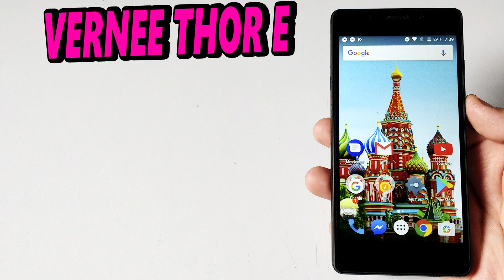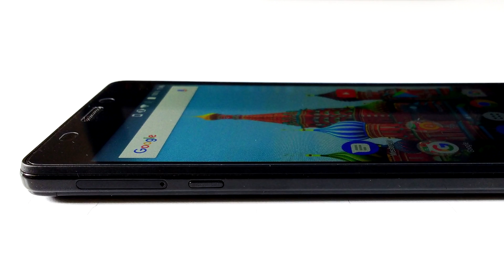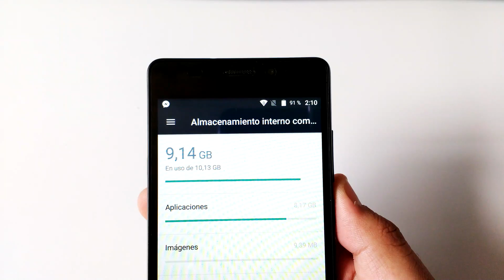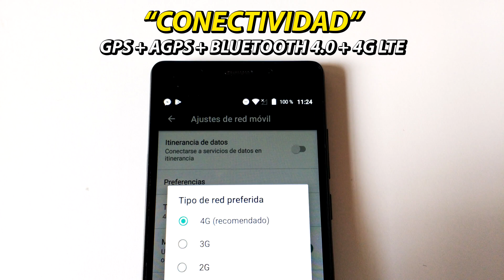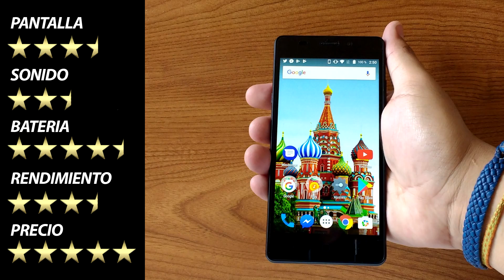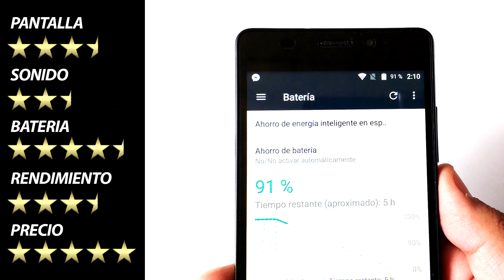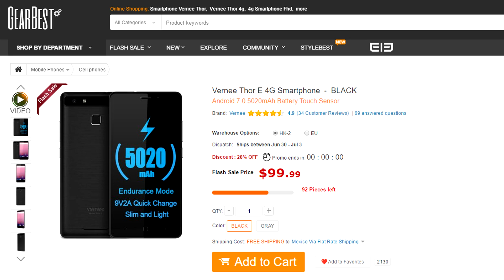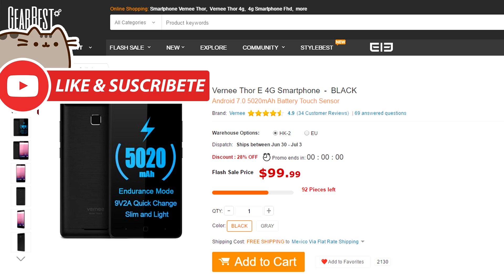VERNEE THOR E GAMING REVIEW EN ESPAÑOL | MTK 6753 RENDIMIENTO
¿Buscas algo en Especial?

0:01 Características Generales
0:39 Unboxing
0:54 Diseño

1:42 Rendimiento en juegos
1:42 Clash Royale
2:06 Geometry Dash
2:26 Fifa Mobile
2:36 GTA San Andreas
2:58 Asphalt Xtreme
3:14 VainGlory
3:31 Nova Legacy
3:59 Bullet Force
4:22 Modern Combat 5

4:54 Pantalla
5:22 Sonido/Altavoz
5:46 Almacenamiento
6:19 Camaras
6:21 Conectividad
6:35 Sensores
6:58 Bateria
7:32 Conclusiones

► PC → Core i7 3770+GTX 750Ti+8GB RAM (DELL XPS8500)
► Android :